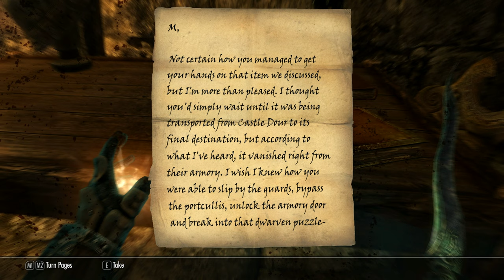Skyrim - Episode 101 - Nightingale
Special Thanks to March Patrons!
$5.00 from Dean Williams
$5.00 from Kevin Murack
$5.00 from Thamior
$5.00 from SKNorth
$5.00 from Pherrid